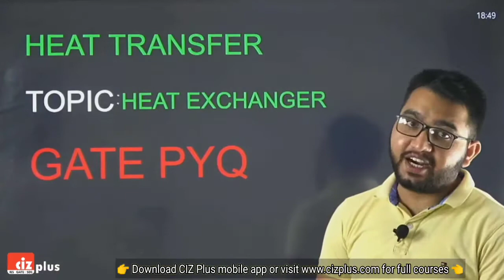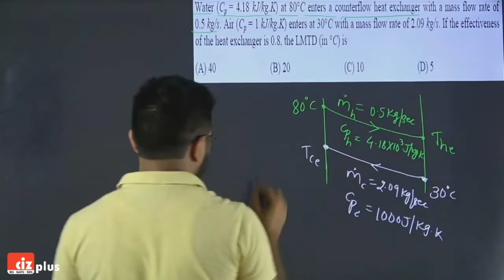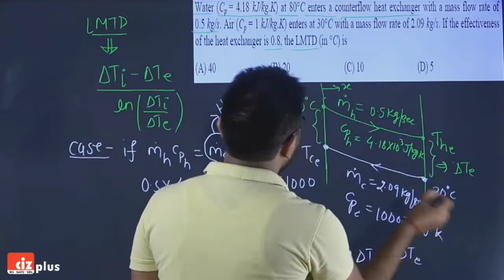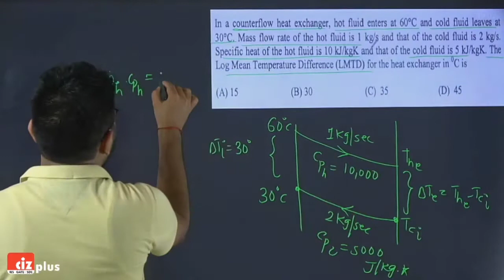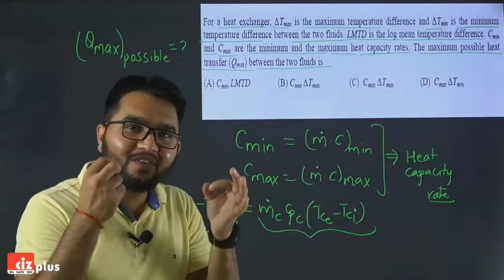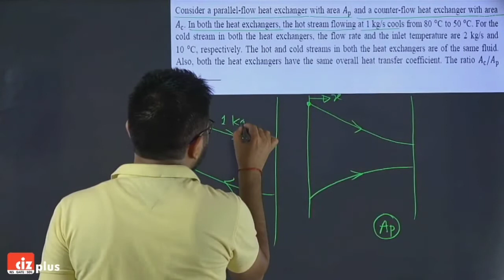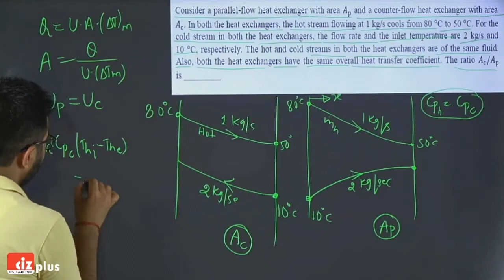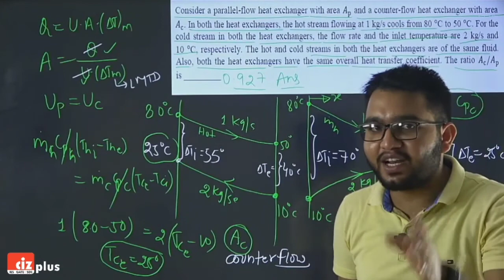Heat Transfer (L-6) | Heat Exchanger | PYQ of GATE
In this lecture CIZ Faculty of Mechanical Engineering Er.Dilip Kumar Will give you the detailed solution of PYQs on topic Heat Exchanger, and the Best way to remember the concepts is interlinking the concepts through Questions, This Topic is very Important for GATE/ESE Exams. Watch the complete video to understand each and every concept.

For Complete Preparation, check out the exclusive course:
GATE Mechanical 2021 All In One Comprehensive Pack

If you are sincerely aiming to crack GATE/IES/SSC JE/PSUs examination, you should be able to solve all the previous year questions. CIZ Plus team brings to you all engineering related courses at one platform, that is